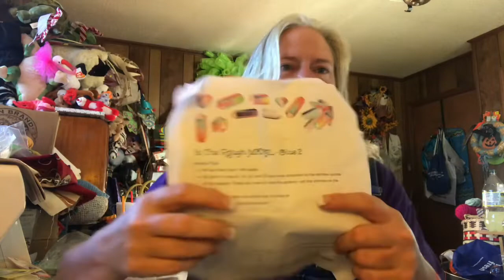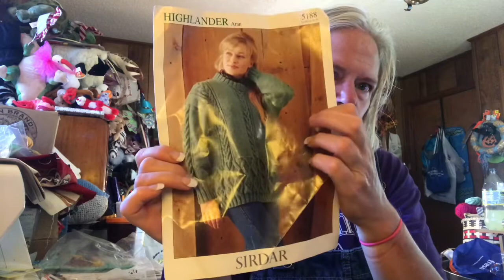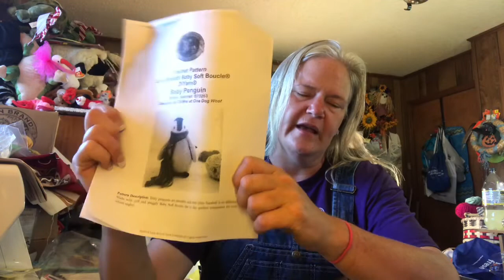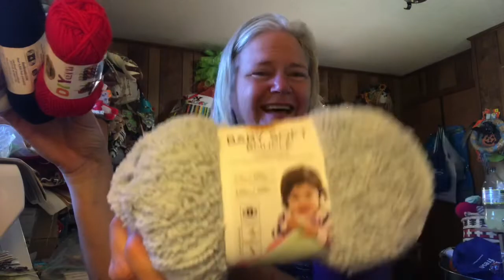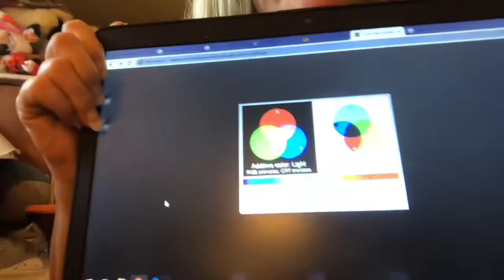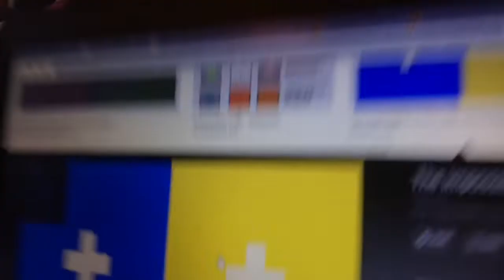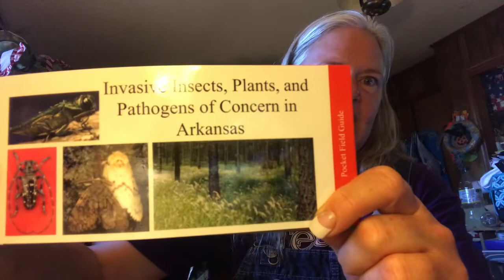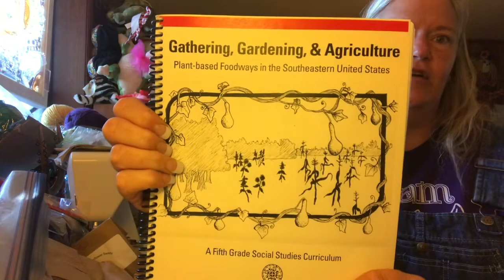Diary of a Physicist Farmgal #26: Pockets and Sedition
Instagram and Ravelry - Doc Firewoman
Ravelry Group:

WIPS
Couch and Crackers Socks

Future Crafting
Baby Beard Beanie

Podcasts and Other Makealongs/Swaps mentioned

Makers Mentioned
April Nine Designs

Science
Alan Alda "To Talk Better Listen"

Farmlife
Videos of the kids riding plus my raccoon visitor that I released
Story Corps story I mentioned
Final Thoughts
Dangerous Coats by Sharon Owens